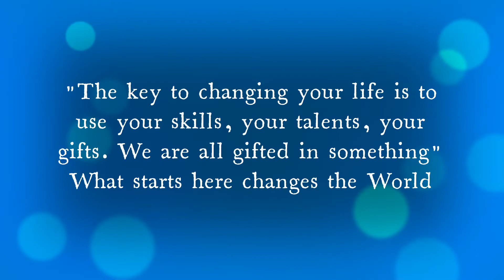Emmanuel ACHO Graduation Commencement Speech UT Austin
Yay, it's another graduation season - relief and celebration for all scholars and those who love, support and mentor them.

Commencement Speaker and Longhorn Emmanuel Acho at UT Graduation Ceremony, May 2022. Acho generously gave every graduating student a copy of his latest book, ILLOGICAL. What starts here changes the World!

//  A B O U T  THIS CHANNEL

Hi, I am Chinelo, a PhD student sharing experience and inspiration on everything scholarly.
PhD Studio is my vlog about graduate studies, the PhD journey and career excellence. Hope you stay informed and inspired to take that next step.  Follow and learn how you can rise to the highest while having some fun!